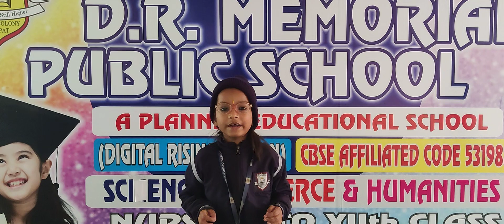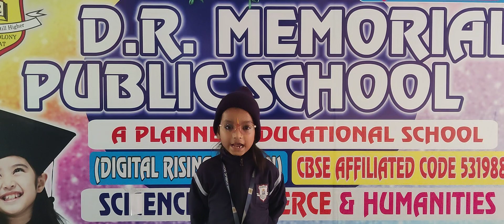DRM PUBLIC SCHOOL DESRAJ COLONY PANIPAT. Student of Grade UKG